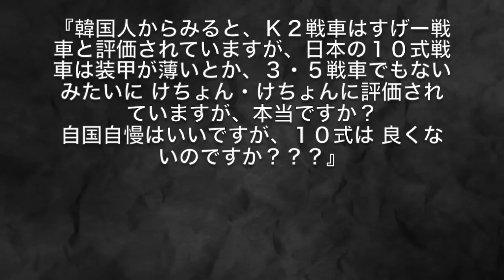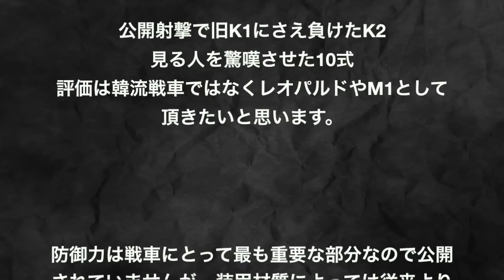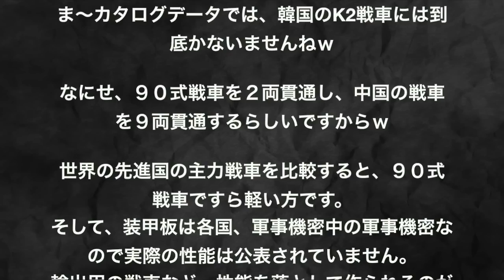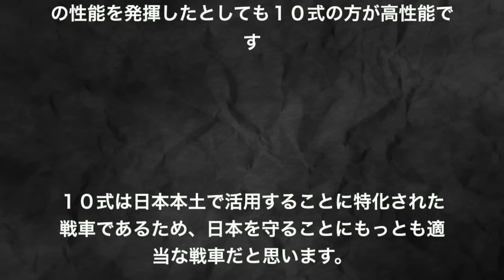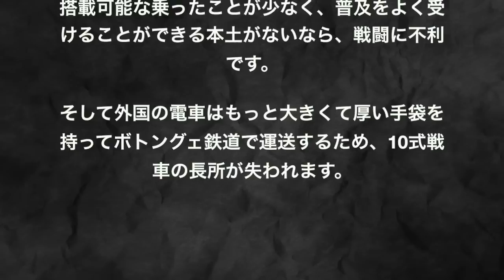韓国最新鋭K2戦車VS日本の10式戦車の実力の差は！？【MILITARY WORLD】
K2戦車VS日本の10式戦車の実力はいかに！？

《関連動画》
韓国K2戦車の改良はすでに放棄されていた模様！韓国には戦車開発はムリポｗ
韓国の反応 10式戦車はK-2よりも下！米国が評価した世界最高の戦車TOP5にK-2入る

【注目！】米国による攻撃型潜水艦ランキング…そうりゅう型が意外なとこに
【潜水艦】オーストラリアは後悔？ドイツ・フランスはそうりゅう型と比べて何点？
【Su-35 VS F-15J】自衛隊F-15Jを上回る性能？中国が導入予定のSu-35に日本はどう立ち向かう
ステルス戦闘機の性能を無力化！？凄すぎる次世代レーダーを日本が研究中　中露も視野に
【潜水艦】韓国軍と日本の海上自衛隊の潜水艦、性能が優れてるのはどっち？
【世界最速戦闘機】F-22ラプターでもF-15でもない！後にも先にも最速だったのは…
【戦車対決】韓国最新鋭K2戦車VS日本の10式戦車の実力の差は！？
自衛隊F-15 VS中国Su-27比較　中国「接近戦でF-15は中国のSu-27より全面的に劣る」そしてカナダの見解は…
何故？ブルネイ国王が海上自衛隊護衛艦「いせ」に乗艦　日本との関係は
【豪潜水艦】日本が受注してたらやばかった！トップクラスの技術どう守る？
【イージス艦性能】韓国VS日本VSアメリカ　各国最新型で勝負！！
【最新兵器】気づいた時は迎撃不可能！航空自衛隊対艦ミサイルXASM-3は人類最強ミサイルだ！
【X-2最新情報】2016年4月　心神４月下旬にとうとう初飛行！
【F15J VS F15K】性能比較！どっちが優れてる？空戦性能の差は？
【C-2輸送機2016】C-2輸送機C-1の性能・サイズを凌駕！航続距離ヤバい！
【自衛隊】10式戦車は時代遅れ？最新鋭のT-14アルマータに勝てないのか？
【F-3戦闘機エンジン】X-2搭載エンジンの技術利用した国内開発のハイパースリムエンジン（HSE）搭載なるか！
【F-2戦闘機】著しく戦闘能力が上がった上に「XASM-3」ミサイルで攻撃能力増大！平成の零戦から烈風へ！
【航空自衛隊】選ばれた者しかなれない最強のアグレッサー部隊の具体的な強さって？
【自衛隊】2017年までに…新ミサイル誘導方式の開発がこんなに進んでた！